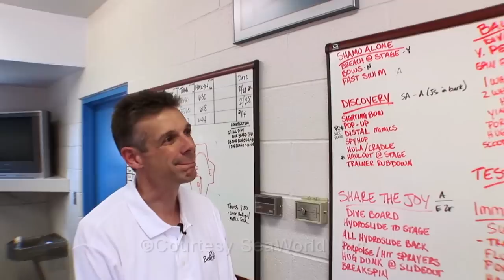Sea World Secrets - Tilikum's Predicament Part One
Check out more orca stuff at our Facebook -- Tilikum is just one example of captive marine lifes' sufferings. Orcas endure and die in many more locations at marine animal parks like Sea World, WORLDWIDE! Tilikum's Predicament is just a drop in the abusive bucket of many more magnificent creatures in this prolonged torment... Please share this video and DO NOT VISIT MARINE MAMMAL PARKS or AQUARIUMS, please!

The narration in text for your preference to this video is as follows:

"Sea World has many secrets. Former VP of SeaWorld, Dr. Lanny Cornel, has just submitted affadivits about the regular practice of dosing the whales with Valium, Xanax and Benzodyzapine  per press release April 3, 2014, in attempt to control aggressive behavior. After the death of former senior trainer, Dawn Brancheau, over 30 other incidents including other trainer deaths have been uncovered and now are under investigation. SeaWorld’s corporate founder, and former owner, Anheuser-Busch, the beer makers, sold SeaWorld in the mid-2000’s, it is now a public-stock and under the scrutiny of OCEA regulations after this last tragedy. Their claims of positive reinforcement and well-being of the animals as their highest priority are lies. Research reveals part of the training staffs duties are to masturbate their male Orca, Tilikum, on a regular basis with a gloved hand, collecting the semen for the park’s artificial insemination program. His agonizing existence of life in an isolation tank, social deprivation, drugged and innapropriately handled, is the sum of his present day hell since he is no longer considered a reliable performer. Tilikum’s  present health isn’t good, he is overweight, chronically dehydrated, and suffers many other serious physiological and psychological maladies.

 It’s the final straw as the crisis hit’s the park, and more truth about SeaWorld’s practices emerge. Reports of removing the killer whales’ teeth with power drills, is another allegation. The immense physical, emotional and psychological trauma in captivity cannot be comprehended because the human brain simply is not developed as well as these Orcas minds. There lobes are more developed in many regions, and their socio-emotional capacities are simply incomprehensible to man.  Their families group members, NEVER leave their social pods, EVER. A current California bill nicknamed “Blackfish Bill” is underway to outlaw Orca captivity completely and absolutely in that state. It is predicted to pass through.

Meanwhile, SeaWorld’s mismatched, life without parole, marine slaves are pumped full of psychotropic drugs in order to force them to perform stupid tricks for humans and their kids at the big dollar theme park. After the release of Blackfish, the park has been hit with cancellations and aggressive campaigns. Ironically, should Sea World executives be found guilty spending time in our prison system, they would experience luxurious accommodations compared to what they make these highly social, extremely intelligent marine animals endure! These Orca’s suffer permanent neurosis, gnashing their own teeth down to nubs and ultimately attacking their trainers, sadly, only then, gaining the public’s attention to their morally unacceptable plight. Please be sure NOT to visit or invest in SeaWorld and do your part to educate and pro-act in effort to stop this unethical treatment of our planets majestic ocean Orcas."